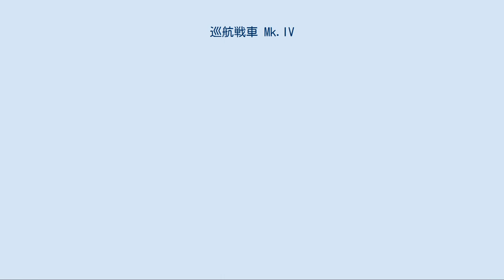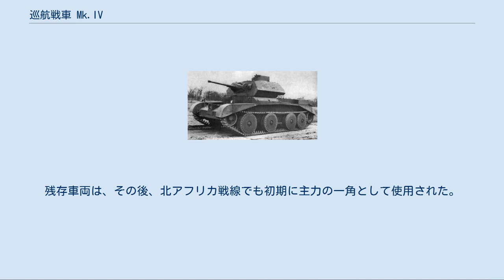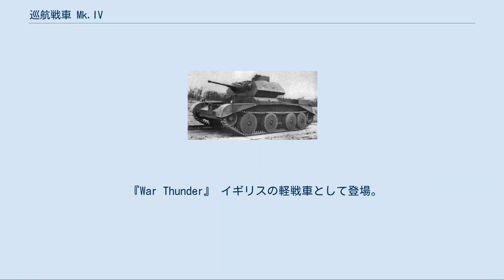巡航戦車 Mk.IV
巡航戦車 Mk.IV（じゅんこうせんしゃ マーク4、Tank, Cruiser Mk.IV）は、第二次世界大戦中にイギリス陸軍が使用した巡航戦車である。
巡航戦車 Mk.IIIに増加装甲を施した小改良型で、大戦直前に665両が生産され、主に大戦初期に使用された。
 1936年から1937年にかけ、イギリスは、アメリカのクリスティー式戦車を元にした巡航戦車 Mk.III（A13）を開発、採用したが、Mk.III は最大装甲厚が14mmと、はなはだ軽装甲であった。
 Mk.IIIの量産が開始されて早々の1939年初め、巡航戦車の最大装甲厚を30mmまで高める訓令が出された。
A13試作車を使って試験を行った結果、主要部の装甲増加は速度性能にさほどの影響が出ないことが確認され、この増加装甲型A13 Mk.IIが巡航戦車Mk.IVとして採用された。
装甲が強化されたのは主に砲塔部で、特に側・後面は中空方式に増加装甲が装着された。
このため見かけ上、砲塔は大型化されたが、基本形状は同一である。
カタログデータ上、最高速度等に変化はないが、重量増加の分、機動性は若干低下したものと見られる。
 巡航戦車 Mk.IVの開発・採用は、Mk.III量産開始の直後であったため、Mk.IIIは65両と比較的少数生産に終わり、1939年中にはMk.IVの生産が開始され、665両が作られた。
また、Mk.IIIの一部はMk.IV仕様に改修された。
 砲塔の同軸機銃は当初はMk.IIIと同じビッカース.303だったが、後にベサ機銃に換えられた。
ベサ機銃搭載型は巡航戦車 Mk.IV Aと呼ばれる。
2ポンド砲の替わりに3.7インチ榴弾砲を搭載した近接支援型、巡航戦車 Mk.IV CSも少数製作された。
また、Mk.IV、Mk.IVAともに、砲塔防盾部にも増加装甲カバーが装着されたものもある。
 巡航戦車 Mk.IV は、巡航戦車 Mk.I～IIIとともにフランスへ送られたイギリス海外派遣軍の第一機甲師団に配備されて、1940年、初陣を迎えた。
残存車両は、その後、北アフリカ戦線でも初期に主力の一角として使用された。
 『War Thunder』 イギリスの軽戦車として登場。
また、1939年仕様も登場。
 『World of Tanks』 イギリス軽戦車Cruiser Mk. IVとして登場。
 『パンツァーフロント Ausf.B』 英戦車として登場。